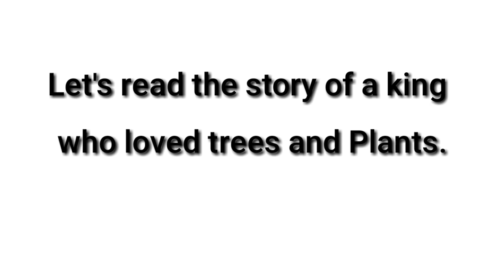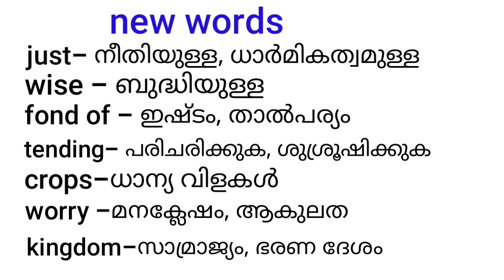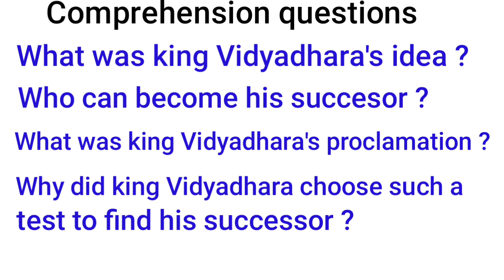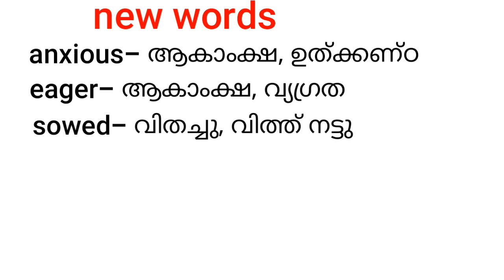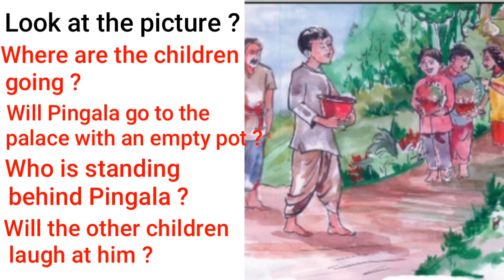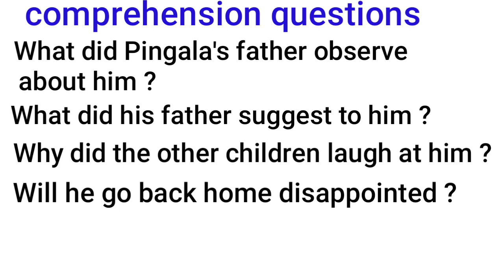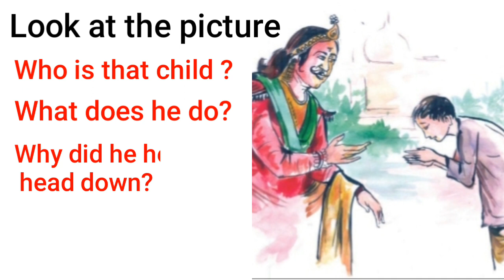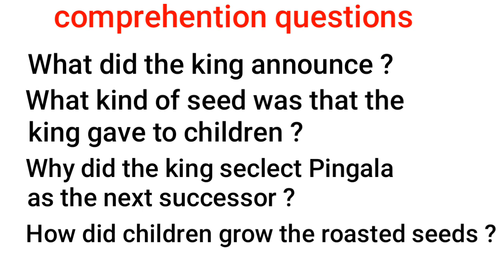SEED OF TRUTH.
English Standard 4 Unit.1 Seed of Truth.